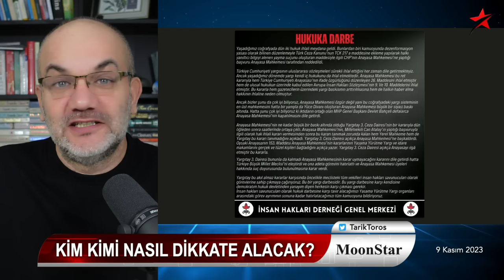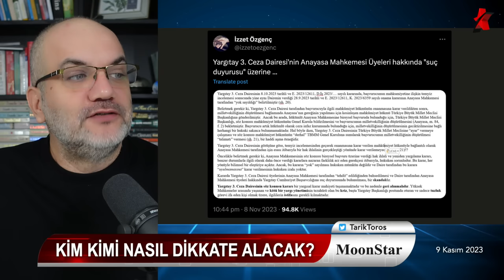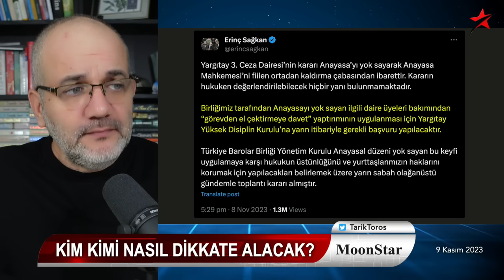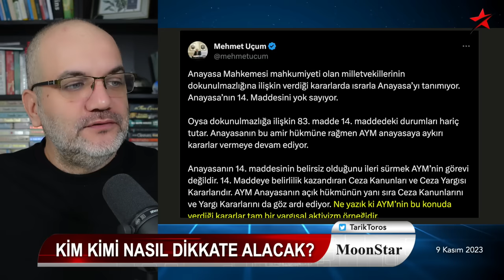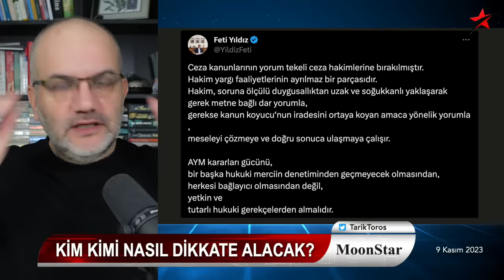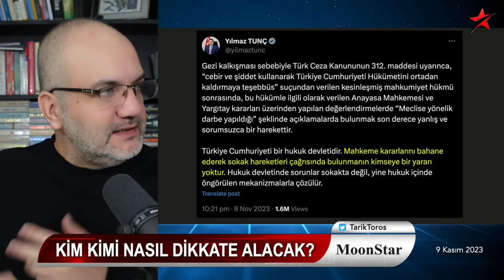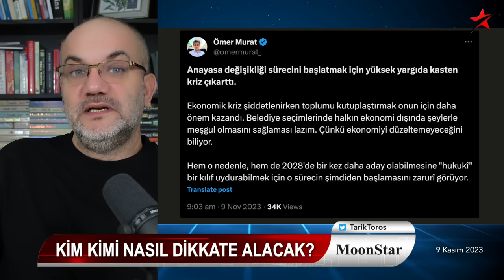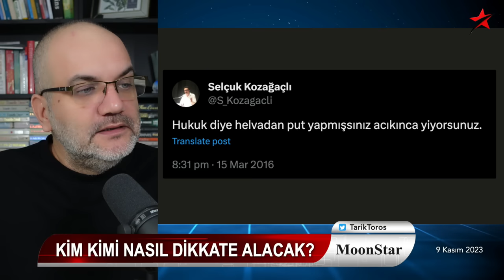AKP ile Saray arasında büyük yarılma..! | Tarık Toros | Manşet | 9 Kasım 2023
9 Kasım 2023

• Yargıtay kararını hangi danışman kaleme aldı?
• Yargı kaosunun çözümü basit..
• AKP ile Saray arasında büyük yarılma!
• Tarihte bir ilk, değil..
• "Halkı kalkışmayı bastırmaya" davet..
• Yargıtay kararında 3 büyük suç..
• Ünlü ceza hukukçusundan 5 mühim tespit
• Saray ve MHP: 3 kritik isimden aynı kelimelerle tepki..